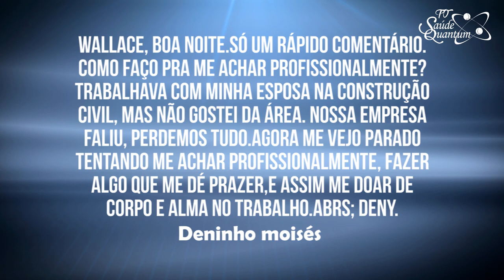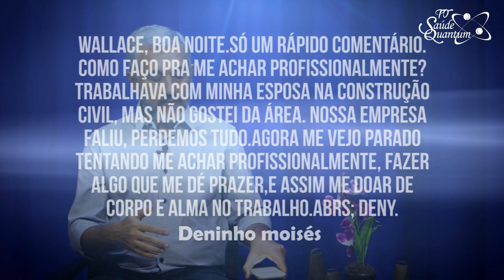TV Saúde Quantum 127: Como me Achar Profissionalmente? I Wallace Lima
✭✭✭✭✭ Nesse vídeo abordo a importância de fazermos
aquilo que desejamos no campo profissional, investindo sempre em nós mesmo.  Assista já!